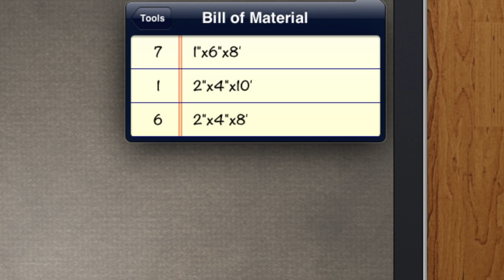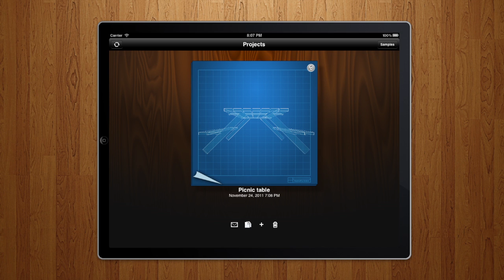Woodcraft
Woodcraft is designed to help amateur and professional woodworkers design their next masterpiece. Combining elements of CAD and 3D modeling in a delightful and intuitive package, Woodcraft can tackle any wood working project: from decks to benches, furniture to backyard sheds. Woodcraft enables you to completely design your next project.